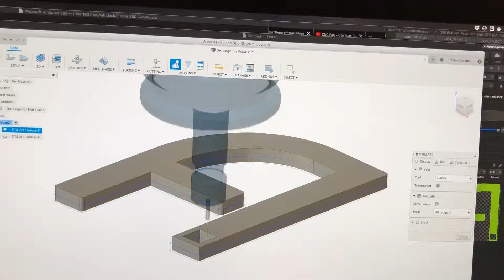Abenteuer mit der CNC-Fräse – Kapitel 1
Wir haben unser Lab um eine CNC-Fräse (Stepcraft 640) erweitert – jetzt müssen wir nur noch damit umgehen lernen 🙈